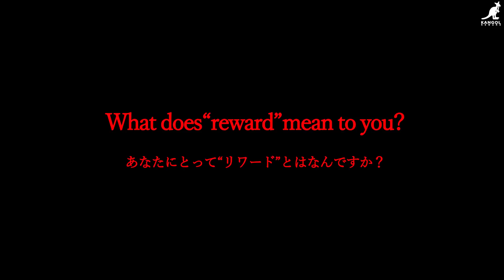FUMI × KANGOL REWARD Collaboration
ふみ × KANGOL REWARD コラボレーション

★ふみ  × KANGOL REWARD コラボレーションアイテム★
受注期間：2020年7月9日17時00分～2020年8月18日 23時59分